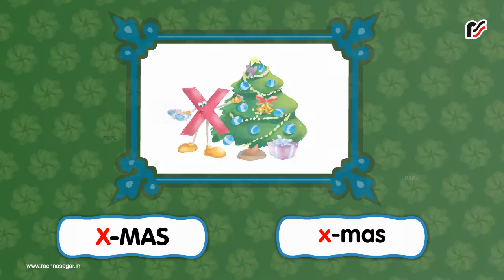x – animation with vocabulary – V2